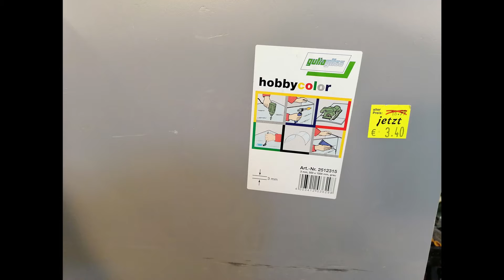lustiges Tischspiel/DIY/schnell und einfach selbst gebaut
Heute möchten wir euch unser lustiges Tischspiel vorstellen.
Mein Sohn hat bei diesem Projekt wieder sehr gute Ideen gehabt
aber schaut selbst wie wir uns das Prpjekt gebaut haben.

herzliche Grüße.
Mini-TroppY + TroppY

🔍 Hast du noch Fragen 🔎
falls du noch Fragen bzw. noch einpaar Detailbilder zum Projekt braucht schreib einfach ein Kommentar oder schreibt mich über meine E-Mail Adresse an.